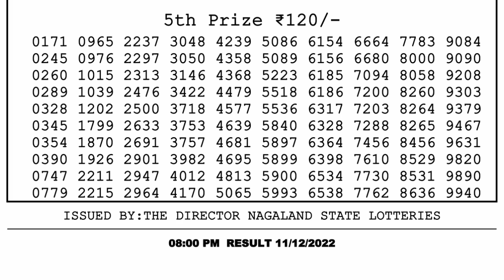🔴Dear Lottery Sambad Live 8pm today 11.12.22 Nagaland State Lottery Result